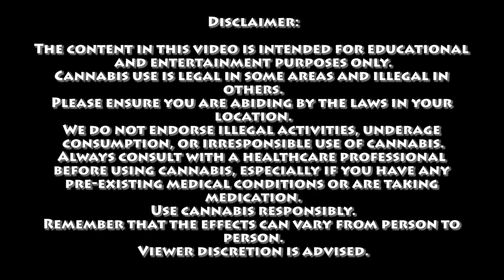The Lizard People Theory | Certified